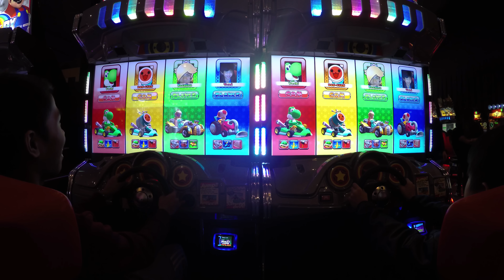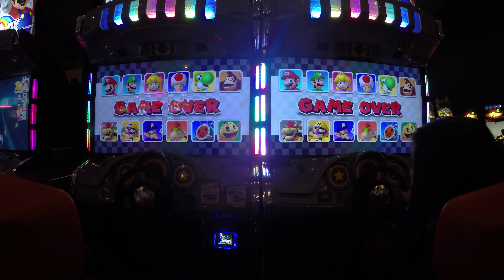Arcade Mario Kart Arcade Philippines VS USA!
Arcade Mario Kart GP Video Racing Game with 2 Player Versus AND CO-OP Gameplay. We had Racers from the Philippines taking on USA Gamers in this fun Game Play at the Family Entertainment Center today. It was M.J. from the Philippines taking on E.L. from the USA in the first race. In was Nintendo Characters Rosalina versus Toad racing on the Peach Castle Track. They raced on Pac-Man Stadium with Peach vs Yoshi. アメリカのゲームセンター レースゲーム 子供の楽しさ. Naglalaro Ang Mga Bata.

Mario Kart GP Arcade Video Racing Game